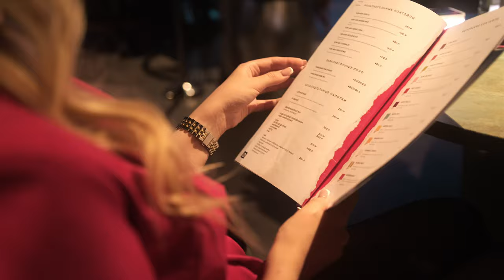Panoramic projections in the restaurant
We present to your attention a magical panoramic projection on the walls of the restaurant, realized with the help of Pogumax Designer.

To create this installation in the restaurant we:
- Installed 3 ultra-short-throw projectors with a power of 5,000 lumens. These projectors helped to create bright and saturated images of 12x3.5 meters;
- darkened the projection area.

The system runs on Pogumax Designer software and additional software for blending the projectors' images - Panorama.

With 50 large-scale panoramic projections designed for interior design of cafes and restaurants, your institution will get a unique atmosphere, will cause a WOW effect in children and adults, will increase the visibility of your business in the network with photos of delighted visitors.

Underwater world or wild jungle, miracles of the alluring night sky or spring rebirth - all this and much more will help to create on the walls and your institution projection technology Pogumax.

POGUMAX company. Projection design, video mapping, 3d mapping